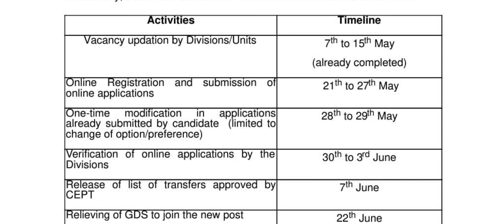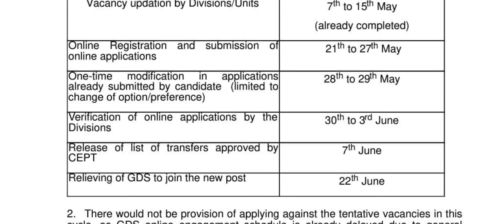GDS RULE 3😎 ONLINE TRANSFER CYCLE MAY 2024😀BIG UPDATE🔥BE READY 🎉GDS TRANSFER LATEST👍21TH MAY DHAMAKA